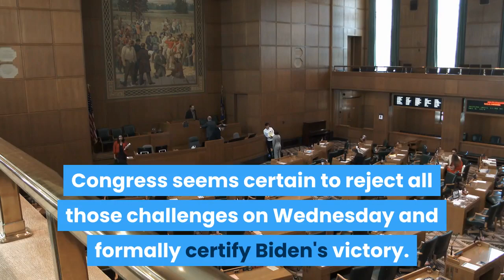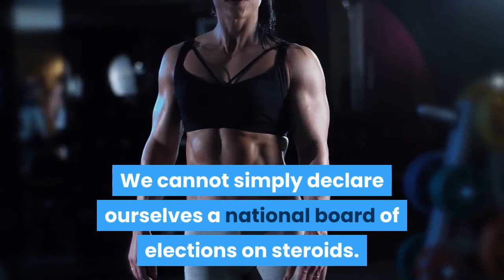Mitch McConnell breaks from Trump in blistering speech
WASHINGTON -- Senate Majority Leader Mitch McConnell broke from President Donald Trump, strongly rebuking the attempt to overturn the 2020 presidential election loss using "sweeping conspiracy theories."The Kentucky Republican spoke as Congress convened for a special joint session to confirm the Electoral College vote won by Joe Biden."If this election were overturned by mere allegations from the losing side, our democracy would enter a death spiral. We'd never see the whole nation accept an election again," McConnell said. The president's Republican allies plan to object to several states' election results. Arizona was the first of several states' electoral votes that some Republicans are challenging, encouraged by President Donald Trump's groundless charges that the election was riddled with fraud. Congress seems certain to reject all those challenges on Wednesday and formally certify Biden's victory. McConnell said while all elections have irregularities, they weren't "anywhere near the massive scale that would have tipped the entire election.""We cannot simply declare ourselves a national board of elections on steroids. The voters, the courts, and the states have all spoken... If we overrule them, it would damage our republic forever," he said. He warned that public doubt alone cannot justify overturning the election when the doubt was incited without any basis.